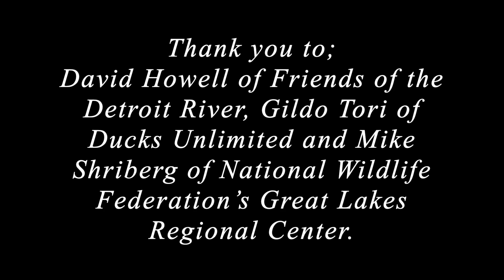SEN PROJ Trailer 2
sdsds